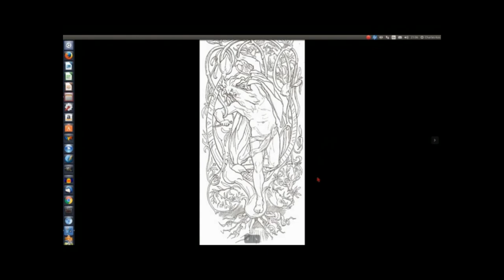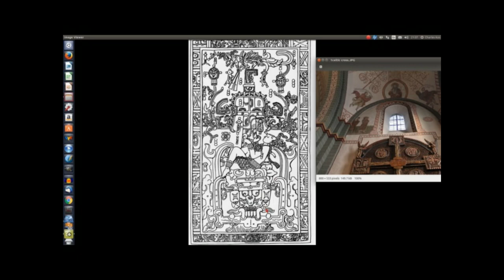Funny how BOTH interpretations of "Palenque Astronaut", describe... 'Ascension to Heavens'(!!)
Archaeologists have said 'this can't be a rocket because it's the world tree', But hang on! The 'world tree' was a picture of the 'whole universe' from the stone age perspective! If you want to depict everything, you would show the world tree, because it shows middle earth, where we live, hell below, and heavens above!

An ancient artist, inspired by some ancestral memory of a journey to the heavens, might present this in the guise of a journey up the world tree. The world tree is usually said to have been located on a high mountain in the centre of the earth. It is really the religion of Babel.

Pakal's tomb at Palenque is quite a puzzle. I think that the artist is representing both a space voyage, with a type of Vimana, AND has incorporated this with the 'getting of wisdom' on World tree. Pacal hangs on world tree, facing the heavens, the sun god underneath him, powering him along. I believe that the Mayans once had ancient stories, just as in ancient India, of journeys to the heavens, in machines, and they COMBINED this with their world tree mythology, part of which comes from Trans-Atlantic Contact from the old World, I mean look at that Celtic Cross!?

I also mention the Zbruch Idol. This is simply fascinating as it depicts clearly the pantheon from Germanic Mythology.

Of course it wasn't the ancient maya that travelled to space. They were simply a relic of the lost Super-Civilization